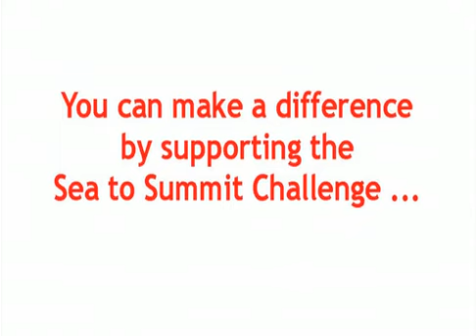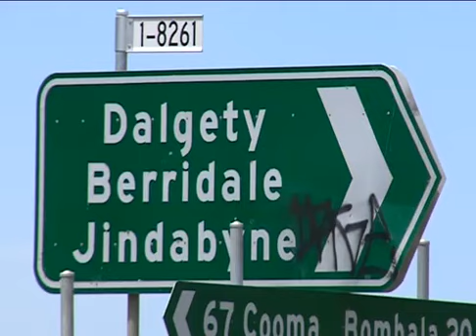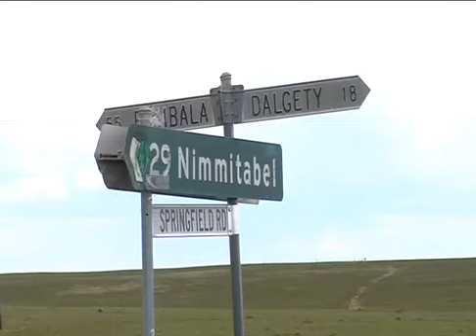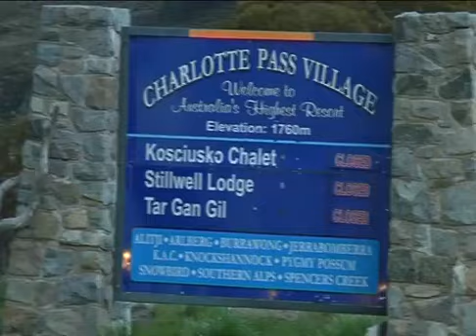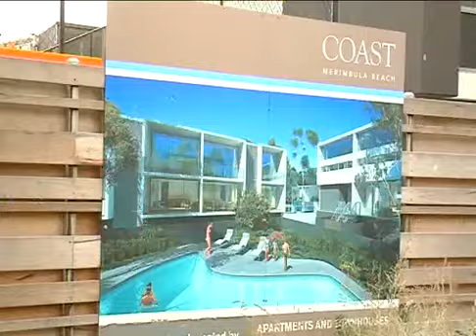Sea to Summit Challenge 2008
Welcome to the Sea to Summit Challenge. This promo video is from the 2007 event. We ride from sea level to Australia's highest mountain, Mt Kosciuszko, in one day - 248km and 5,500m of climbing. It is one of the ultimate single day cycling events in Australia. We raise funds and awareness for redkite and kids with cancer and leukaemia. for more info. The 2006 video is also on You Tube.